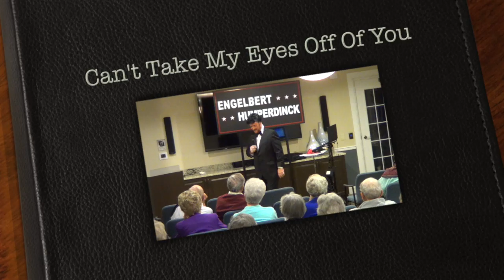Can't Take My Eyes Off Of You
This video is about Can't Take My Eyes Off Of You